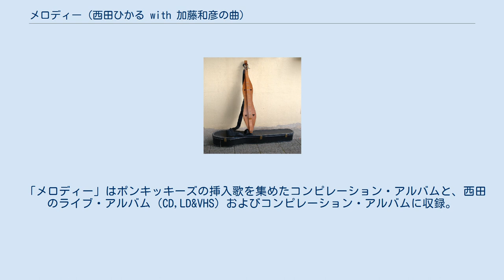メロディー (西田ひかる with 加藤和彦の曲)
1996年のコラボレーション・シングル
「メロディー」は1996年10月1日 (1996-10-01)に発売された、西田ひかる with 加藤和彦名義によるシングル。
フジテレビ系列の子供向け番組「ポンキッキーズ」の挿入歌として制作され、番組内のP-kiesメロディコーナーで同年10月から年末にかけてオンエアされた。
なお、当シングルは西田にとって通算21枚目、加藤にとっては18枚目にあたり、西田はデュエットによる初のシングルとなった。
 西田は1996年7月 (1996-07)に発表した加藤和彦プロデュースによるアルバム『24 two-four』の制作中に、ポンキッキーズの制作スタッフから番組出演のオファーを受け、同時に挿入歌の企画も持ちあがった。
楽曲の制作にあたって、前記アルバムに引き続き、加藤和彦が作曲とデュエットの相方を務めることになり、作詞は番組スタッフの提案で北山修が手がけることとなった。
サウンド面ではスカの要素を含んでおり、大陸的なイメージの楽曲となっている。
 西田は1996年に行なわれたインタビューで、今回初めて子供でも楽しめるような歌を歌うことになり、加藤とのデュエットということもあり、通常のレコーディングよりも苦労したと語っている。
一方、加藤も初の子供向けの楽曲制作となったが、2006年にも北山とのコンビで、NHK『おかあさんといっしょ』の今月の歌「ありがとうお母さん」を手がけている。
なお、当シングルのカップリング曲には西田のソロ歌唱によるヴァージョンが収録された。
 アパラチアン・ダルシマー 「メロディー」は、番組内のP-kiesメロディコーナーで同年10月から年末にかけてオンエアされ、MVは人形出演版と本人出演版の2つのヴァージョンが放送された。
後者では西田は画家、加藤は詩人に扮し、2人とも大きなベレー帽をかぶり、西田は大きなイヤリングを着け、加藤はアメリカの撥弦楽器、アパラチアン・ダルシマーを携えて出演している。
 「メロディー」はポンキッキーズの挿入歌を集めたコンピレーション・アルバムと、西田のライブ・アルバム（CD,LD&VHS）およびコンピレーション・アルバムに収録。
また、西田のソロ歌唱による「ひかるヴァージョン」はアルバム未収録。